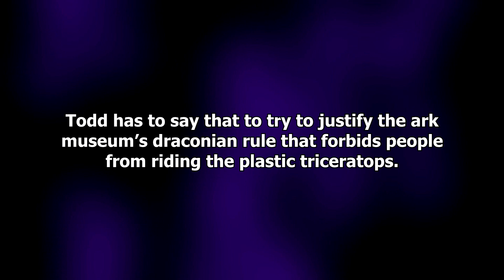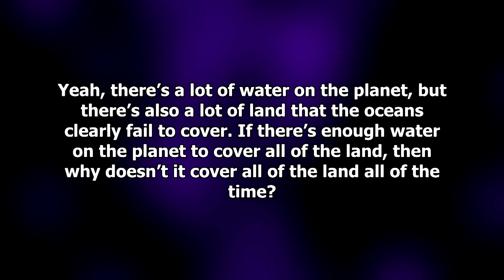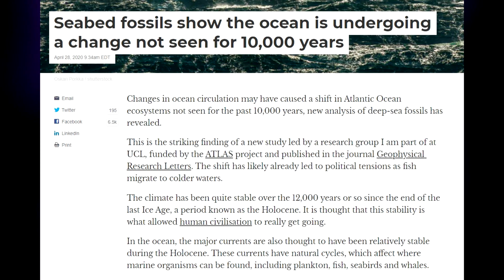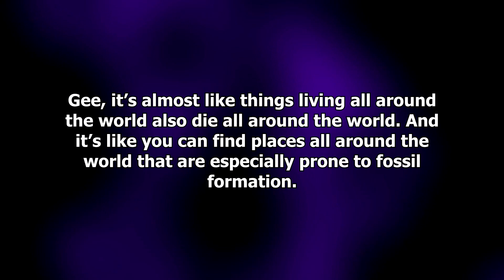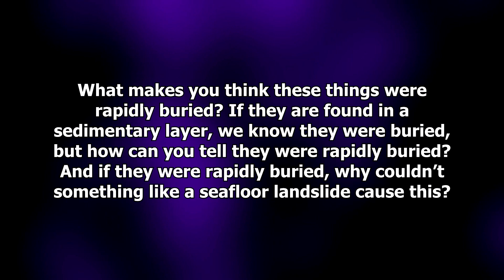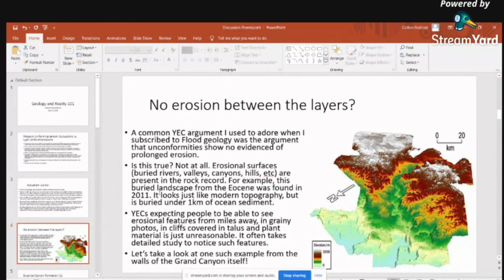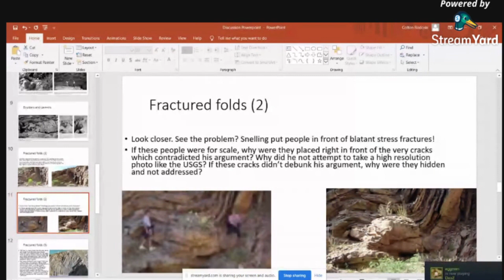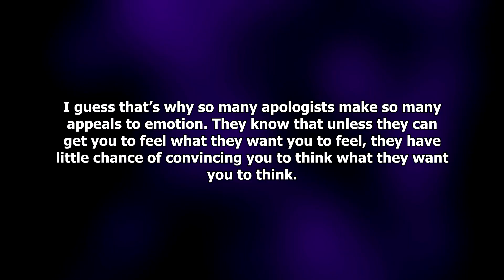7 Bad Arguments for a Global Flood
CorporalAnon explaining erosion between fossil layers at about 14 minutes in and rock layer folds at about 20 minutes in: